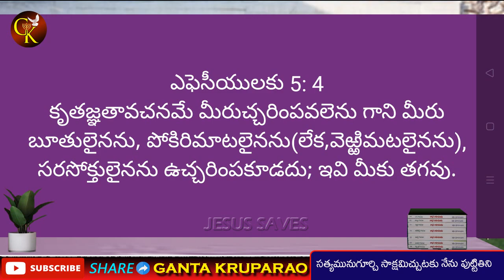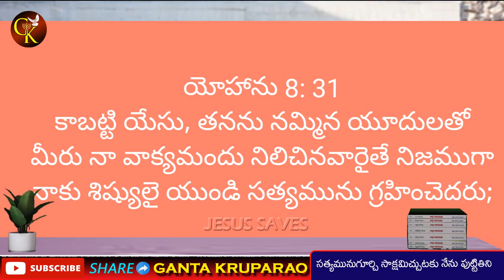Part-1.హిందూ శక్తి.Sowmya.గారు,T.T.D వారు ప్రచురణలు ఎందుకు ప్రామానికాలు కావో చెప్పండి.HINDU SHAKTHI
హిందూ శక్తి సౌమ్య గారు,T.T.D వారు ప్రచురణలు ఎందుకు ప్రామానికాలు కావో చెప్పండి.HINDU SHAKTHI/Sowmya

ఐనా ఐ ఎప్రిషియట్ సౌమ్య.
Smooth Answer To Strong Counter||HINDU SHAKTHI||S oumya||Ganta Kruparao||హిందూ శక్తి||Hindu Shakthi

ఇంతకీ నా ప్రశ్నలకు సమాదానమేది తల్లి? Ganta Kruparao Counter to HINDU SHAKTI Soumya

HINDU SHAKTI,సౌమ్య కు సౌమ్యంగా.త్రేతాయుగంలో కలియుగమానవుడు చిత్రండిలీట్ చెయ్యమన్న సహోదరికి కౌంటర్
Counter To Sowmya
Counter To Hindu Shakthi
Counter To Hindu Shakthi Soumya,

Ganta kruparo,Radha Manohar Das,SHIVA SHAKTHI,Karunakar Sugguna,HINDU SHAKTHI,Hindu Shakthi,Praveen kumar,
Hindu Jan Shakthi,Lalith Kumar,Kumar Lalith,Dharma Margam,ధర్మ మార్గం,హిందూ జన శక్తి,హిందూ శక్తి,శివ శక్తి,కరుణాకర్ సుగ్గున,రాధా మనోహర్ దాస్,Bhaskar Raju,Hamara Prasad,
Dharma Poratam,ధర్మ పోరాటం,హైందవ శక్తి,
Haindavasakthi,ShivasakthiShankhaaraavam,Phani Rajesh,Esther Dhanraj,Mary Suresh ayyar,OBCC,HonyJohnson,VKRCGTMINISTRIES,vijaykumar,CH Sambasiva Rao,Ranjith ophir,OPHIR MINISTRIES,Spiritual Truths,
T S Kumar Bible Truth T.V,Telugu Christian Voice,Christian Voice,Yadhardhavaadhi,

Counter To Ganta kruparo,
 Counter To Radha Manohar Das,
 Counter To SHIVA SHAKTHI,
 Counter To Karunakar Sugguna,
Counter To Praveen kumar,
Counter To Hindu Jan Shakthi,
Counter To Lalith Kumar,
Counter To Kumar Lalith,
Counter To Dharma Margam,
Counter To ధర్మ మార్గం,
Counter To హిందూ జన శక్తి,
 Counter To హిందూ శక్తి,
Counter To శివ శక్తి,
Counter To కరుణాకర్ సుగ్గున,
Counter To రాధా మనోహర్ దాస్,
Counter To Bhaskar Raju,
Counter To Hamara Prasad,
Counter To Dharma Poratam,
Counter To ధర్మ పోరాటం,
Counter To హైందవ శక్తి,
Counter To Haindavasakthi,
Counter To Shivasakthi Shankhaaraavam,
Counter To Phani Rajesh,
Counter To Esther Dhanraj,
Counter To Mary Suresh ayyar,
Counter To OBCC,
Counter To Hony Johnson,
Counter To VKR CGT MINISTRIES,
Counter To vijaykumar,
Counter To CH Sambasiva Rao,
Counter To Ranjith ophir,
Counter To OPHIR MINISTRIES,
Counter To Spiritual Truths,
Counter To T S Kumar Bible Truth T.V,
Counter To Telugu Christian Voice,
Counter To Christian Voice,
Counter To Yadhardhavaadhi,

Ganta kruparo Videos,Radha Manohar Das Videos,SHIVA SHAKTHI Videos,Karunakar Sugguna Videos,HINDU SHAKTHI Videos,
Hindu Shakthi Videos,Praveen kumar Videos,Hindu Jan Shakthi Videos,Lalith Kumar Videos,Kumar Lalith Videos,
Dharma Margam Videos,ధర్మ మార్గం Videos,
హిందూ జన శక్తి Videos,హిందూ శక్తి Videos,
శివ శక్తి Videos,కరుణాకర్ సుగ్గున Videos,
రాధా మనోహర్ దాస్ Videos,Bhaskar Raju Videos,Hamara Prasad Videos,
VKR CGT MINISTRIES Videos,
vijaykumar Videos,CH Sambasiva Rao Videos,Ranjith ophir Videos,OPHIR MINISTRIES,Spiritual Truths Videos,
T S Kumar Bible Truth T.V Videos,
Telugu Christian Voice Videos,
Christian Voice Videos,
Yadhardhavaadhi  Videos,